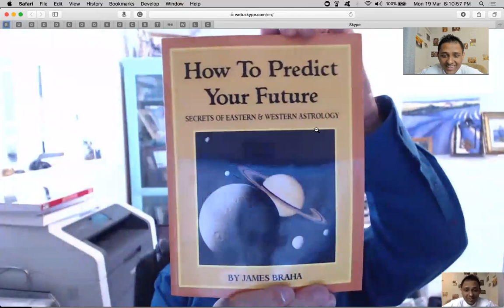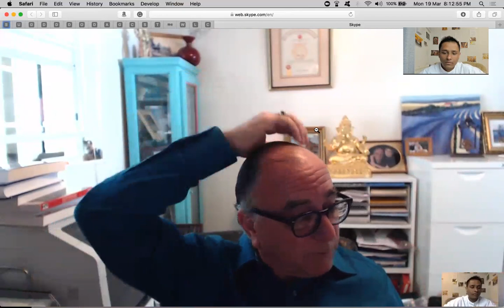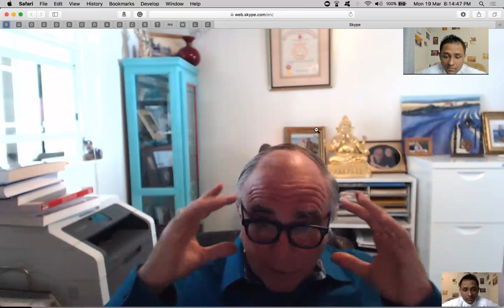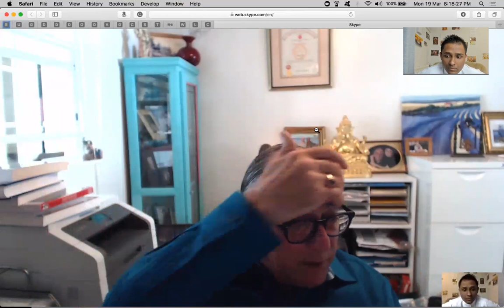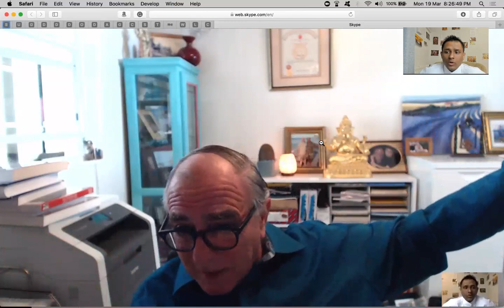James Braha on Astrology Basics/Misconceptions/Ex/Deb/Conjunctions - Part 1/4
We discuss -

Happiness
Spiritual evolution
Detriment
Adoption
Exalted/Debilitated - aspect
Ruler/sitting
Great years of planets -
Waxing/waning moon -
Sa/Ra - Ma/Ke
Ketu conjunction.